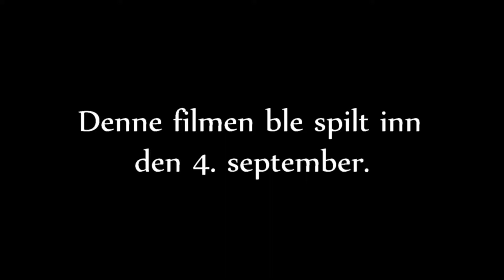Idas vitne film 2: Et korrupt rettssystem (PR82)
Hvordan kan Tromsø kommune vite på forhånd at Ida Åsesdatter Isaksen blir dømt? Denne filmen ble spilt inn den 4. september, altså to måneder før ytringsfrihetsrettssaken.

Alt innhold på denne kanalen er beskyttet av The Declaration on Human Rights Defenders artikkel 1, 7 og 18, i tillegg til grunnlovens paragraf 100 og menneskerettighetenes artikkel 19. Menneskerettighetene går foran norsk lov.

Enhver film på denne kanalen er en del av et helhetlig og kreativt konsept som forener samfunnskritikk, nytenkning og kunst. Dette betyr at alle filmer må ses i sammenheng med andre filmer – først og fremst den gjeldende spillelista og den spillelista som heter Bg Dick.